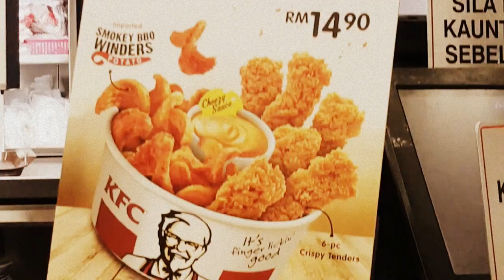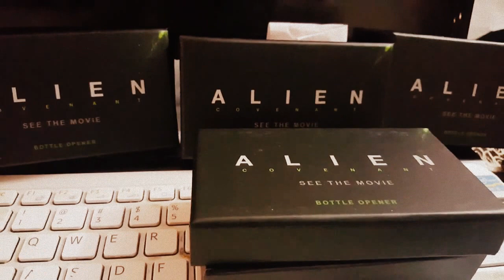I SMUGGLE KFC INTO ALIEN COVENANT D BOX THEATER + LIMITED EDITION ALIEN MERCHANDISE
Today I smuggle the KFC Smokey BBQ Winders into my D Box theater for my Alien Covenant show. I give a review on the Film and also, I show you the limited edition Alien Covenant Merchandise. Only 340 pieces available in Malaysia. Limited and a Highly Valuable Item.